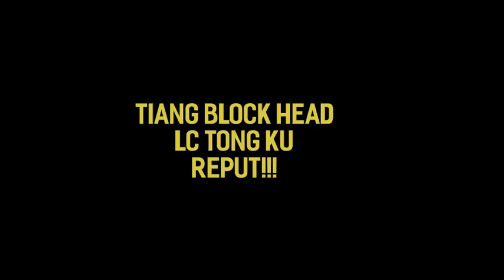Baru Rembat Tiang Head Putus!!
Baru rembat kat Hiway Lekas tiang head block Lc Tong Bino udah tercabut. 😂😂😂🙈🙈

Ahad 6/10/2019